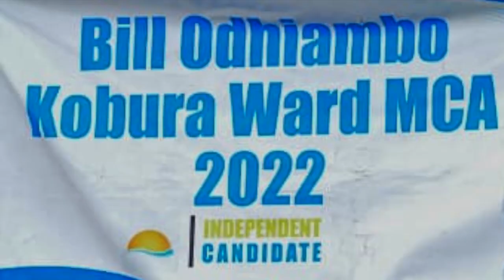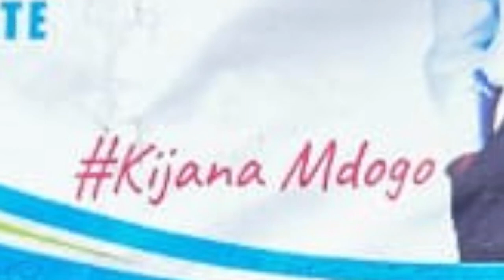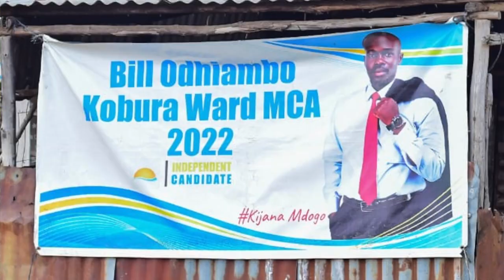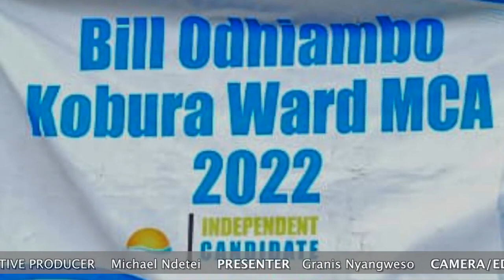YOUTH IN ACTION - Hon. Bill Odhiambo (M.C.A/ Farmer)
Look at how a farmer turned M.C.A with an independent ticket and the support from the community.